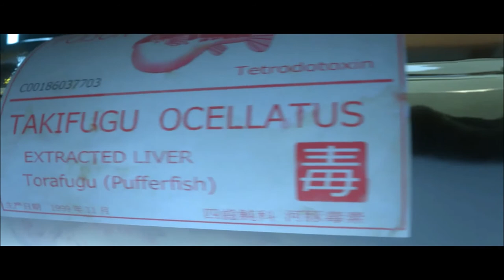Hitman - Part 1: Agent 47's ICA Training